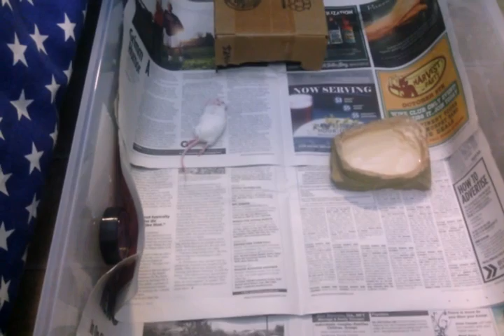North Pacific Rattlesnake live feed.